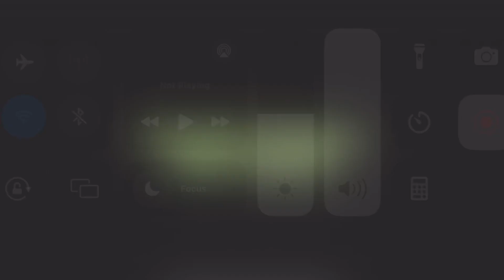SINING COVER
Sing cover